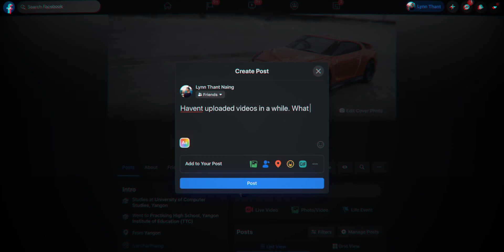Straight Outta IDEAS // LTN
Bored. Uninspired. Having no new ideas to make videos off.